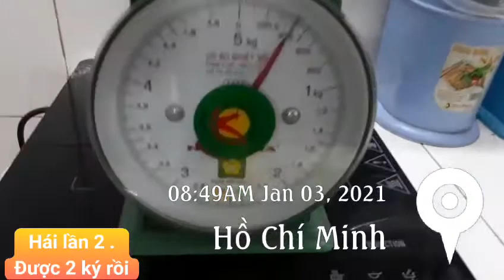trái khổ qua trắng. ngày 3-1-2021 .